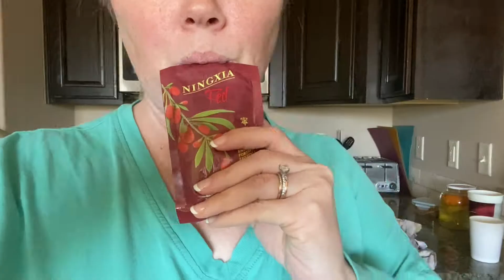Morning Madness | DITL April 1st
Spend the morning with us!

where I blog about Motherhood + Wellness + Faith & offer Faith Printables in my shop for Bible Journaling, Faith Planning, Homeschooling & Home Keeping 💖

✨ Our Family in Birth Order:
Ashley (37)
Mark (36)
Emma (14)
Olivia (12)
JohnLuke (7)
Kimber (5)
Rhett (3)
Magnolia (7.5 mos)